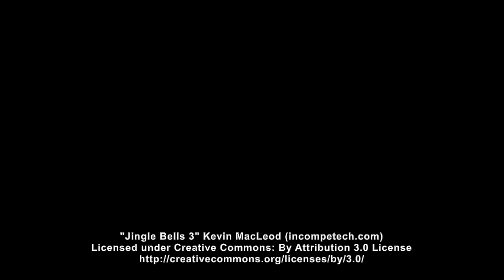Rudolph Cheek Art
Gretchen Fleener of Paintertainment takes you step by step through her Rudolph cheek art design in just one minute! Find more free tutorials, articles, step-by-step's and newsletters